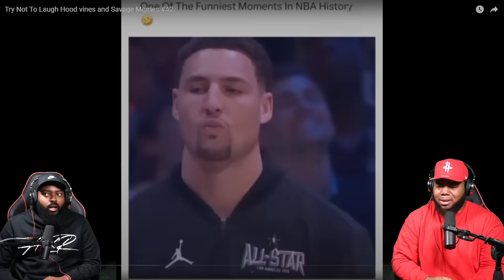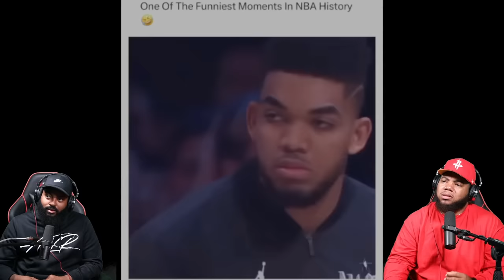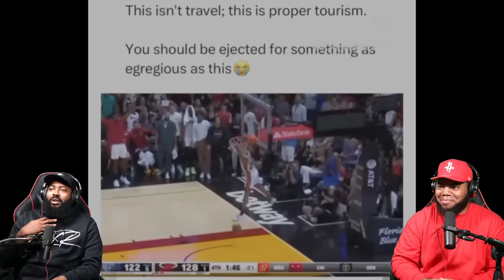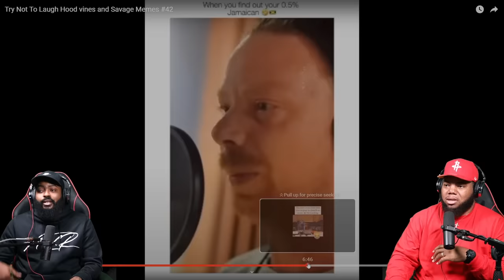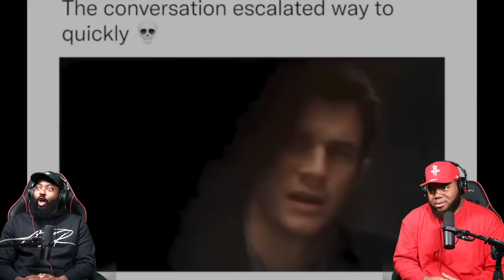INTHECLUTCH TRY NOT TO LAUGH TO HOOD VINES AND SAVAGE MEMES #42 (YOUTUBE FRIENDLY VERSION)